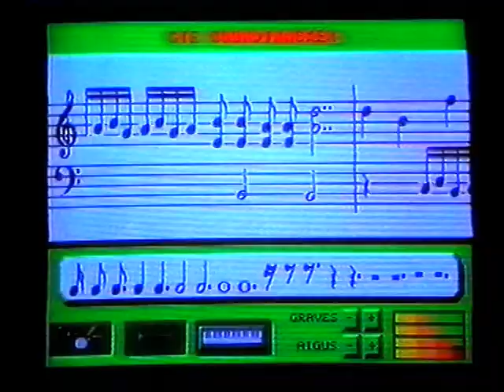TF1 - 9 Novembre 1991 - Publicités Pt3